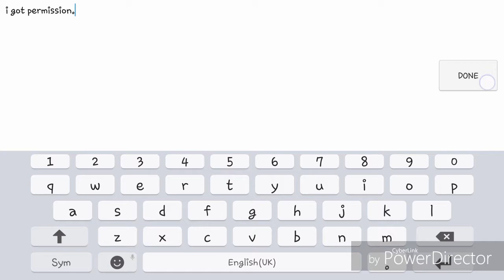LordMobile. DFL Raids together :)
Sorry its been a while been on holiday.